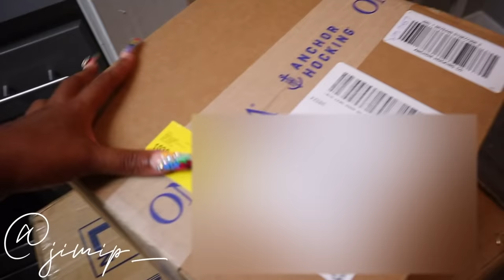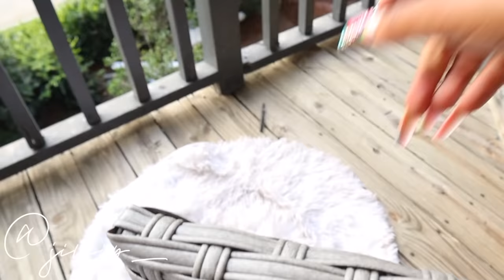MOVING VLOG | MY PATIO FURNITURE CAME, ROOFTOP DINNER DATE!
HEY GANG! ► ANOTHER MOVING VLOG! MY PATIO FURNITURE CAME IN AND ME AND ZABRINA WENT ON A ROOFTOP DINNER DATE!

Send me GIFTSSS:
1984 Howell Mill Road

Join the JIMIPGANG

SNAP ME !